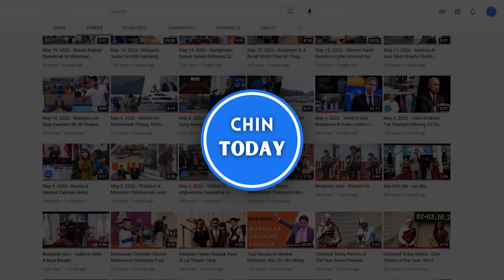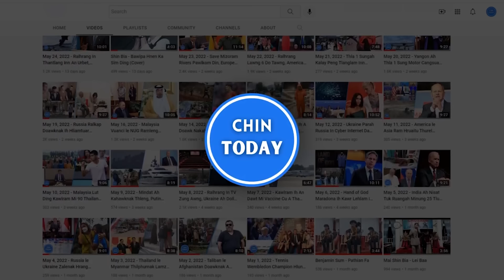AUG 28 ZING. Chin Ramkulh Mindat ah Bomb an pal lala, Mipi ralkap karlak buainak relrem ding.